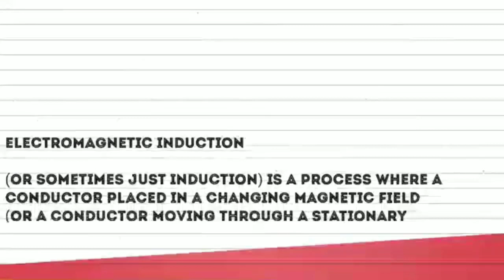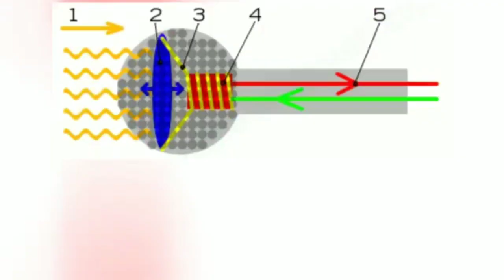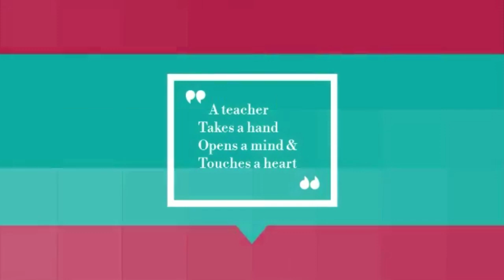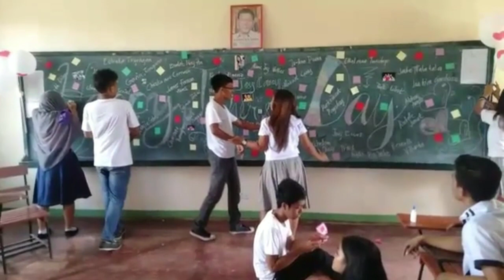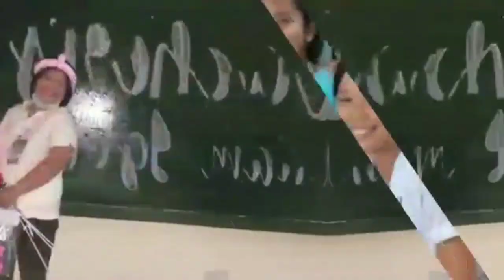Octo Challenge Audio Visual Presentation (World Teachers Day)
This Video is all about Electromagnetic induction that connect to World teachers day celebration...